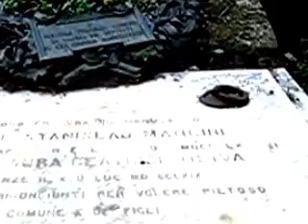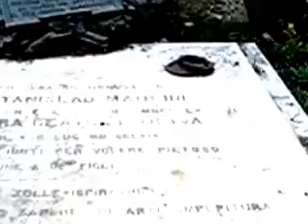My Edited Video